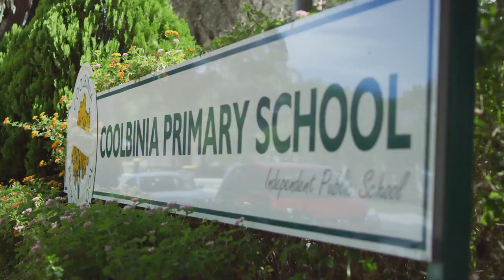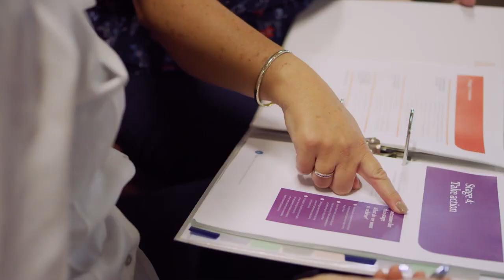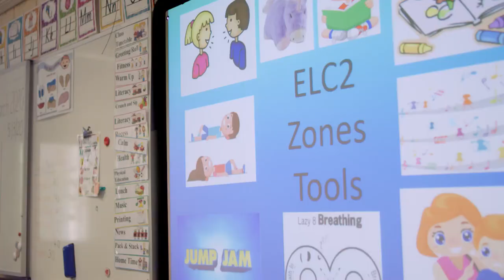Coolbinia's Be You success story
It’s a 10-minute drive from the Perth CBD, but has a charm normally reserved for small-town communities. Coolbinia Primary School is tucked away on Bradford Street. It’s quiet, there are trees all around and even though it’s tipping 28 degrees, it couldn’t be greener. Parents greet each other warmly during morning drop off. Children look genuinely happy to be at school. So do the educators.

This type of culture isn’t manufactured. You can’t turn it on, or off. It takes time and investment from people. Coolbinia is no exception. In fact, it wasn’t so long ago that the school was in a transitional period, with a number of staff members moving and others taking on leadership positions for the first time.

It was around this period in late 2018 that Coolbinia’s Mental Health and Wellbeing Coordinator, Cathy Smith searched for something to allow staff to take ownership of wellbeing initiatives with the idea of heading in one clear direction. She found and began to implement the Be You framework.